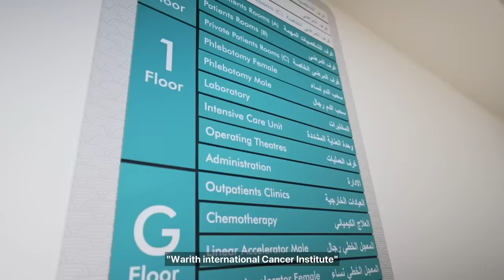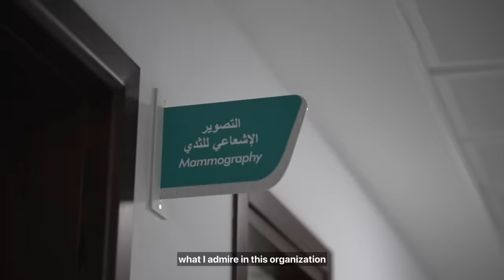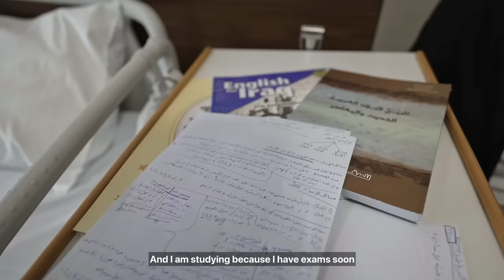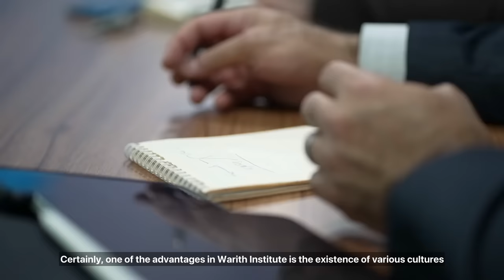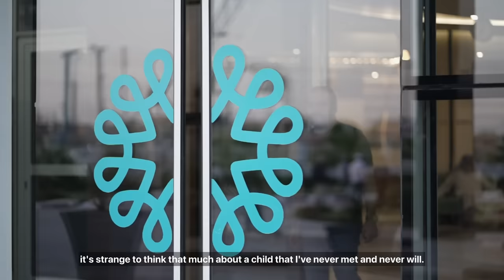قصة ال 200 مليون دولار في كربلاء - لؤي ساهي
شكر خاص لفريق العمل

Amal Alturfy
Coordinator and Logistics

Mohammed Saadi
Second camera operator

Zainab Saeed
Head of Supportive team

Ameer Safaa
Head of marketing and branding Becorp Creative Agency

Dr Hayder and Dr Rabie